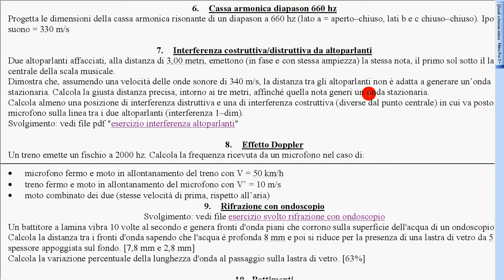interferenza altoparlanti 1